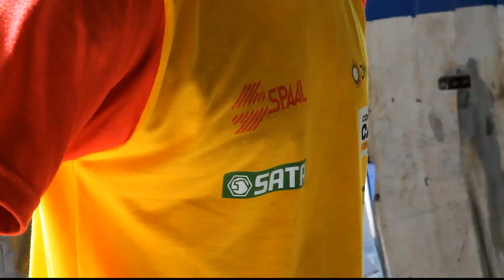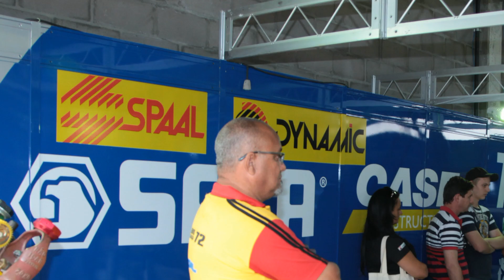STOCK CAR GP CASCAVEL ETAPA 8 - PILOTO FÁBIO FOGAÇA CAR 72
CAPTAÇÃO E EDIÇÃO DE IMAGENS : GLAUCO GUERIN